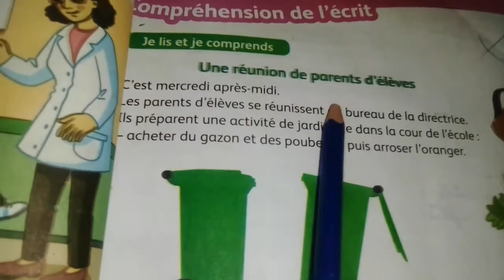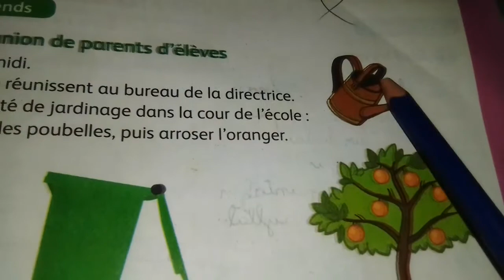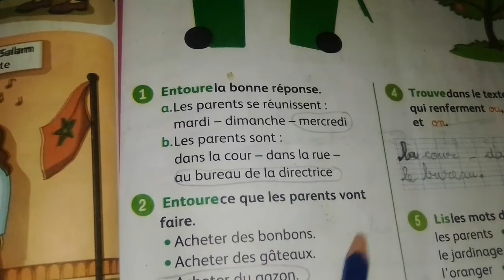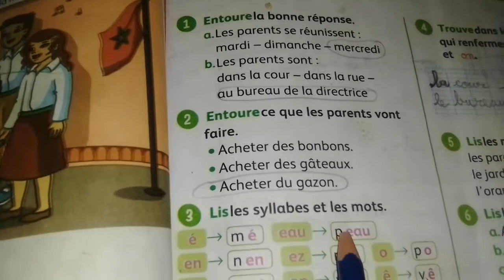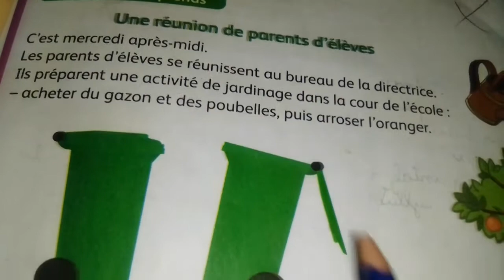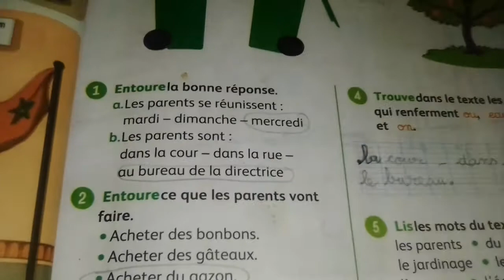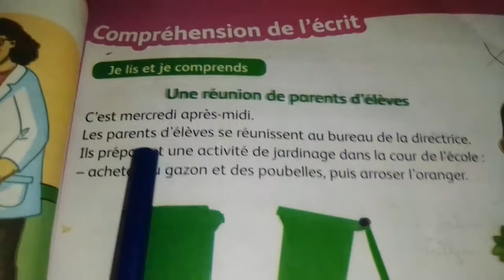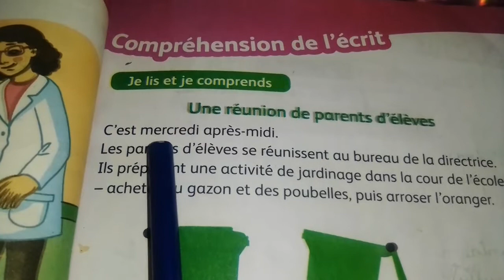une réunion de parents d'élèves page 67 3e